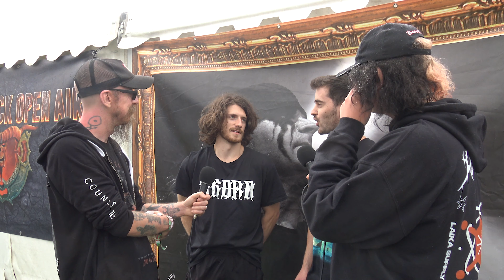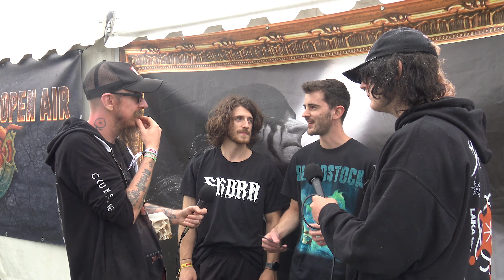Bloodstock 2023 Interviews: Skora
Games, Brrraaains & A Head-Banging Life was in attendance at Bloodstock 2023 and spoke to Skora. They played on the New Blood stage on the Saturday of the festival.